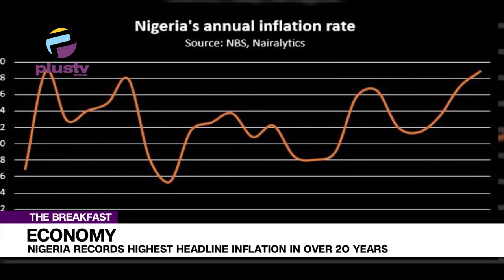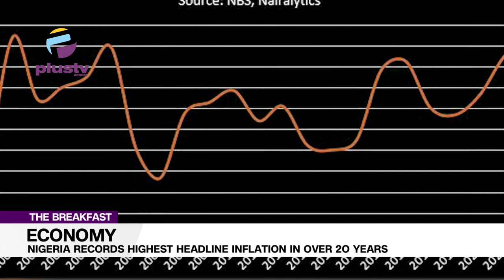Nigeria Records Highest Headline Inflation In Over 20 Years